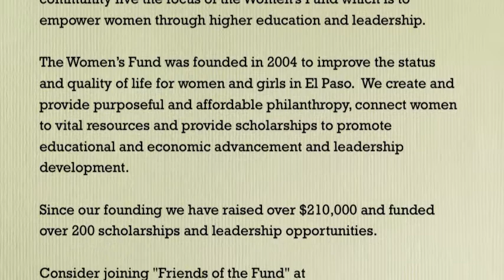Marisa Marquez - Do you have a mentor?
The Women's Fund of El Paso presents the "Women We Admire...Women that inspire us" series. These leaders in our community live the focus of the Women's Fund which is to empower women through higher education and leadership. The Women's Fund was founded in 2004 to improve the status and quality of life for women and girls in El Paso. We create and provide purposeful and affordable philanthropy, connect women to vital resources and provide scholarships to promote educational and economic advancement and leadership development. Since our founding we have raised over $210,000 and funded over 200 scholarships and leadership opportunities.  We believe that each of us has the power to change lives.  You can change the life of a woman and her family in our community today by becoming a Friend of the Women's Fund.

When you become a Friend of the Fund, you choose to make a difference.  Friends of the Fund makes it easy and fun with lots of affordable and impactful giving options.

Simply choose from the clutch, handbag, satchel, messenger bag, and/or a weekender travel bag.  Each bag represents a different giving level and reinforces the underlying belief in the "power of the purse" to make a difference in the lives of women and their families.

$25 supports books for 2 classes
$50 supports books for 3 classes
$100 supports books for all classes
$200 supports daycare
$300 supports daycare
$400 supports leadership development
$500 supports tuition